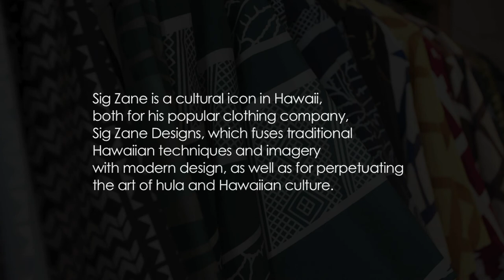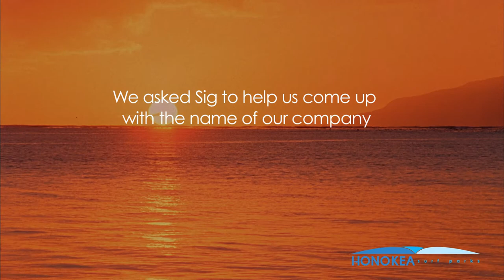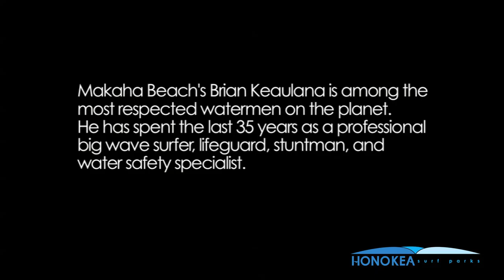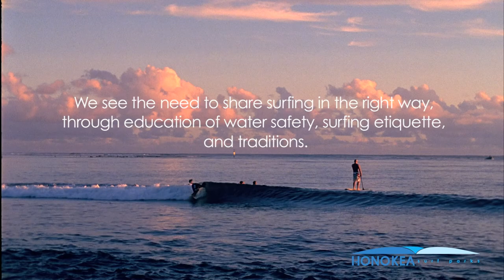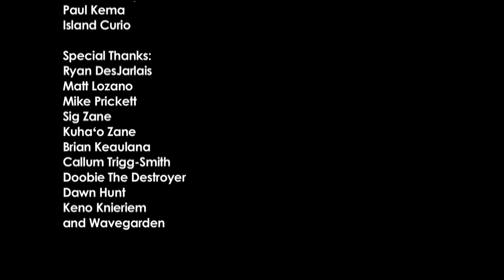Honokea: Chapter 1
Tune in to learn about Honokea's team and its vision for leading a healthy lifestyle anchored by surfing in the United States. Hawaiian culture expert, Sig Zane and legendary waterman and Honokea co-founder Brian Keaulana give insight to Hawaiian surf history and how the innovations of a Honokea park and Wavegarden technology will be the future of the sport. to learn more.